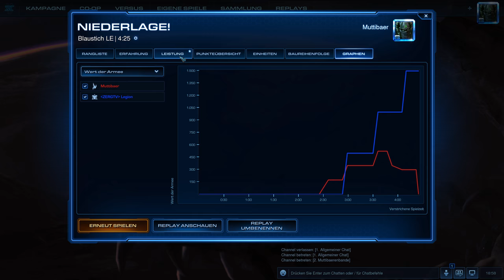100 Tage Starcraft 2 Challenge - ... Folge 53/100 (german/deutsch)